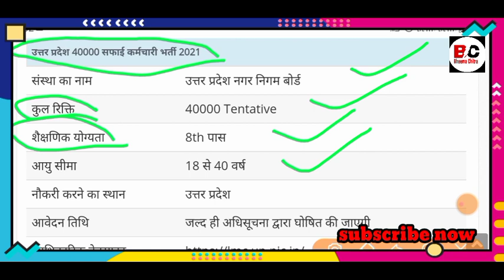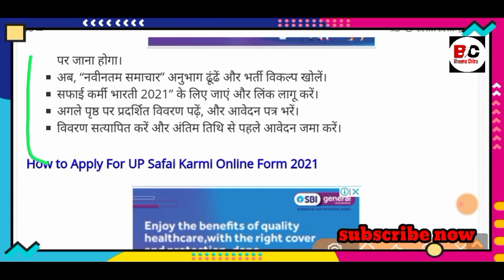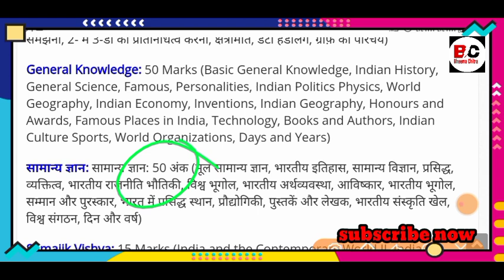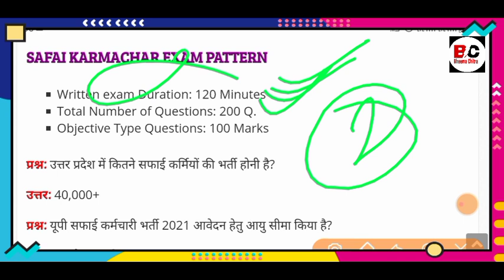up सफाईकर्मचारी भर्ती 40000 पदो पर । up saphaikarmi bharti latest news today। up bharti news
Bheema chitra rojgar smachar
teligram link join 👇

up gram panchayat bharti 2021 कौन लोग नहीं कर सकते आवेदन फूल इनफार्मेशन by BHEEMA CHITRA
gram panchayat computer oprater panchayat computer oprater vacancy 2021 computer oprater vacancy
 computer oprater vacancy 2021
vayigotsaki sidhant ctet uptet